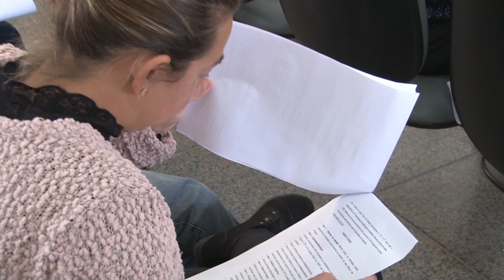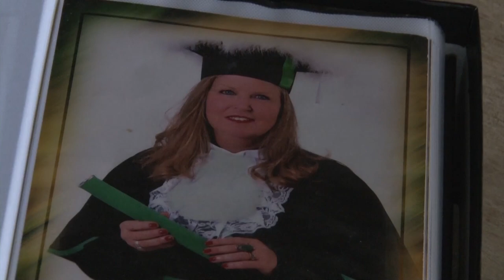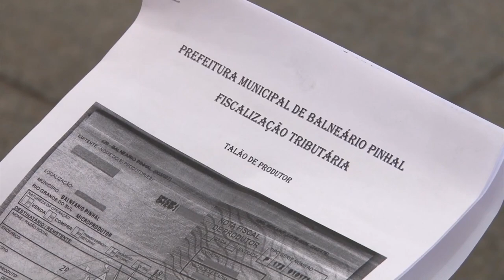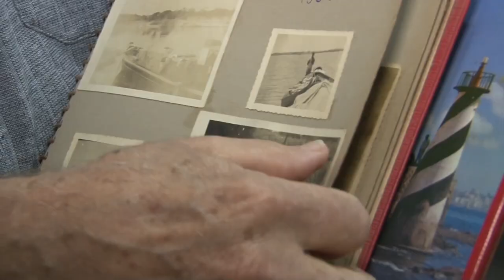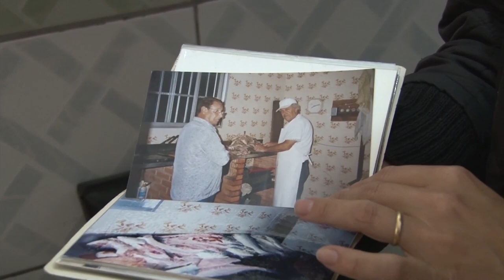Rio Grande Rural #956 09/04/17 3º bloco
Os direitos dos pescadores profissionais artesanais
Informar os pescadores profissionais artesanais sobre defesa e garantia de direitos é uma das principais ações socioassistenciais da Emater/RS-Ascar, com esse objetivo, a instituição realizou vários encontros para troca e aquisição de novos conhecimentos e experiências.